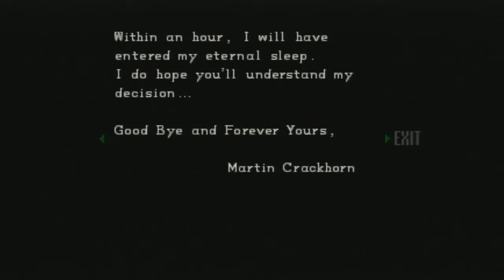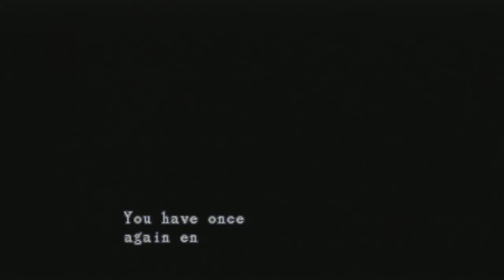Resident Evil: DC - Stream Funsies Highlights [Part 2] - HOLY RIBBON!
Resident Evil never stops impressing with its OSCAR-WINNING PERFORMANCES!

Highlights, in my book, are not only the best moments, they are the best of what I can offer. And what I can offer, besides being a whacky caffeine lover, is video editing skills.